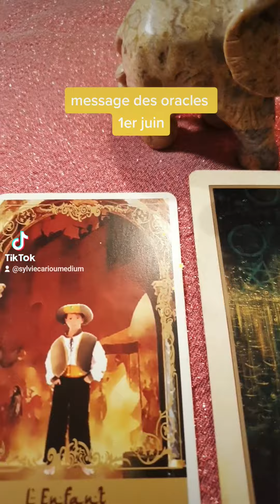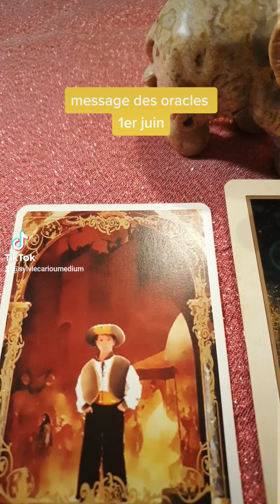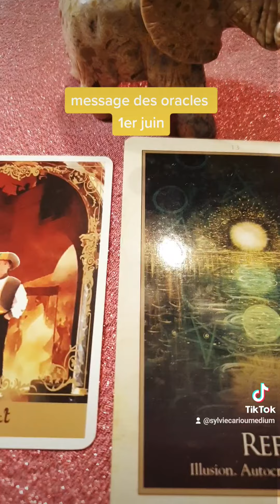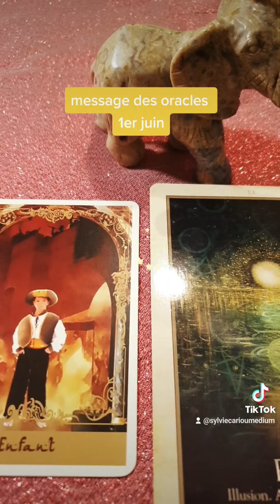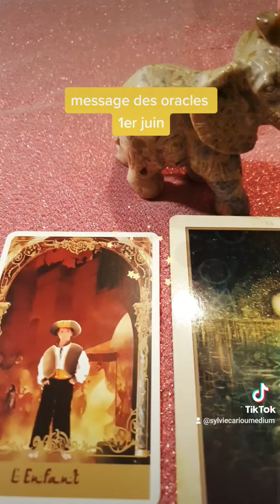message des oracles 1er juin 2022